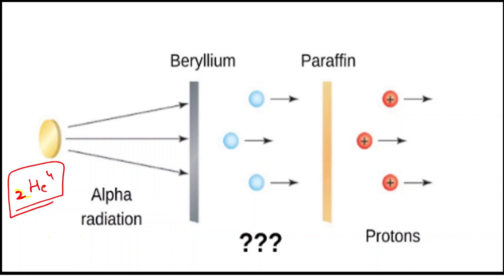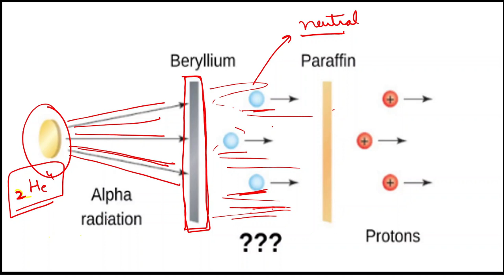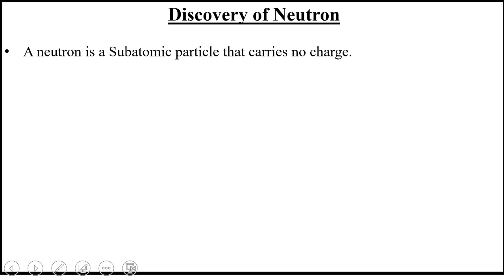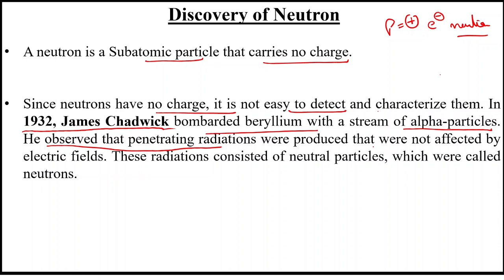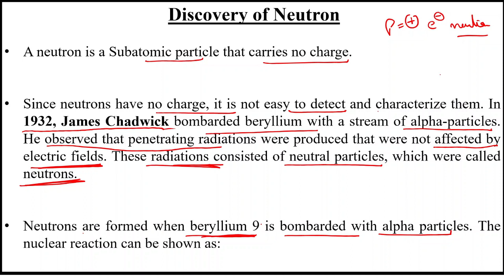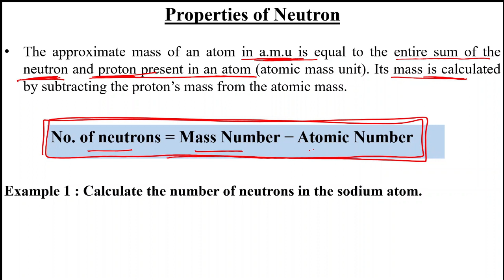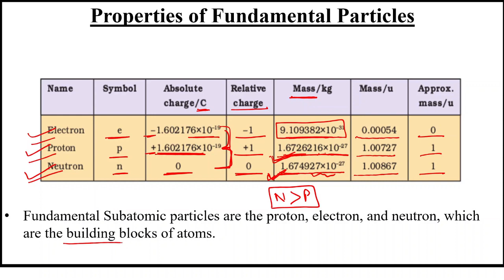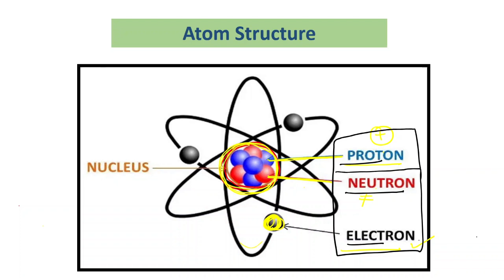Discovery of Neutron :- Ch. 2- Structure of Atom (Part 5)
Welcome to Chemical Crafter: In this video lecture we are going to discuss regarding the Discovery of Neutron.

Join us as we explore the fascinating story behind the revelation of the neutron—a fundamental particle that completed the atomic structure. We delve into the scientific inquiries, the experiments conducted by James Chadwick, and the groundbreaking moment when the neutron was unveiled. Discover the neutron's role in stabilizing atomic nuclei and its impact on nuclear reactions, energy production, and materials science. This engaging video provides a concise and accessible overview for students, shedding light on a pivotal discovery in the realm of chemistry.

Topics covered in this video of Chapter Structure of Atom (Part- 5)-
1. Discovery of Neutron.